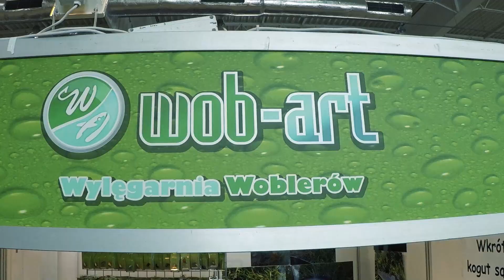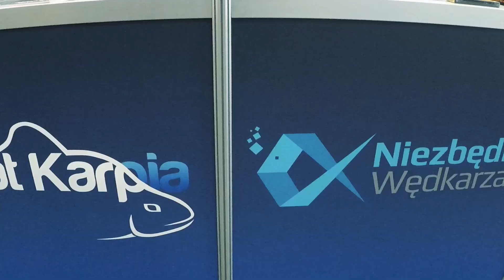Grudniowy okoń | Rybomania Lublin 2016 | Ryba się chlapie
Zapraszam was na relację z wypadu nad Zalew Zegrzyński. Szukając sandaczy trafimy na bardzo fajnego okonia. Hubert zabierze was na wycieczkę do Lublina na targi wędkarskie Rybomania 2016.

montaż: Macbook Pro 15' + Monitor Gateway 20' + Adobe Premiere Pro CC 2015.3

Muzyka:
Joakim Karud

Niech Ryba się chlapie!